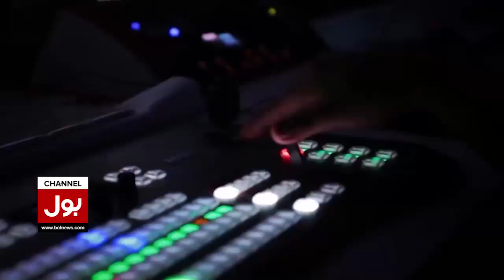Pak Vs Eng T20 World Cup Match Final | Cricket Fans Celebration | Breaking News